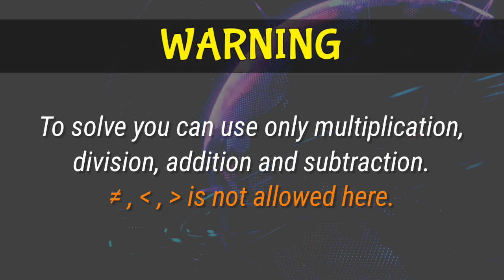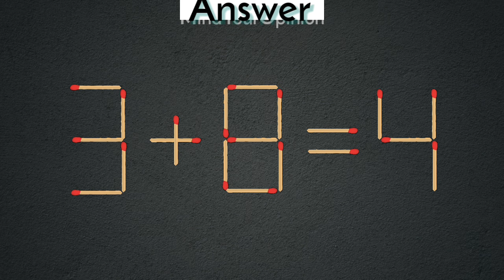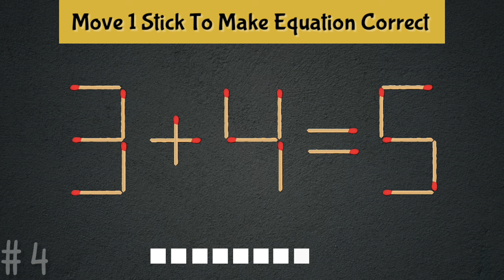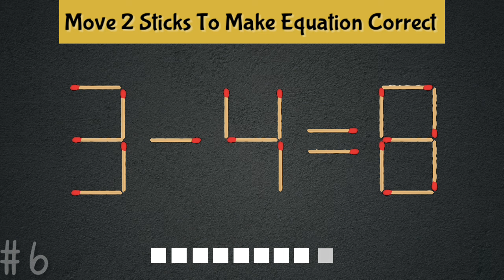Turn the wrong equation into correct | Matchstick puzzle 2-0=1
1) Matchstick puzzle 8-3=9
2) Matchstick puzzle 9-2=4
3) Matchstick puzzle 3+8=4
4) Matchstick puzzle 3+4=5
5) Matchstick puzzle 2-0=1